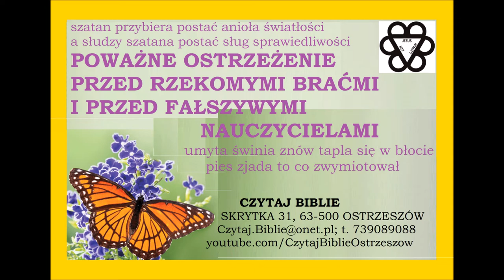Poważne ostrzeżenie przed fałszywymi nauczycielami i rzekomymi braćmi